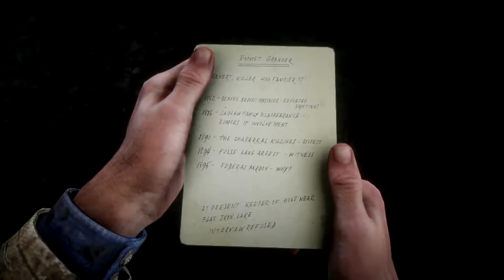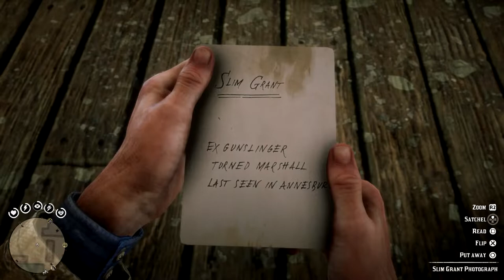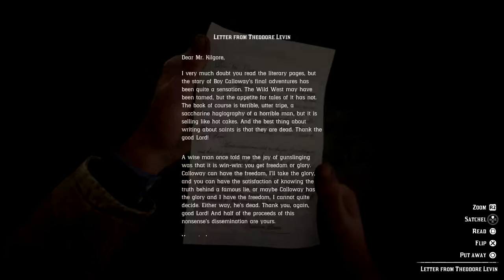The Noblest of Men and a Woman Stranger Mission - Western Stranger Trophy - Red Dead Redemption 2